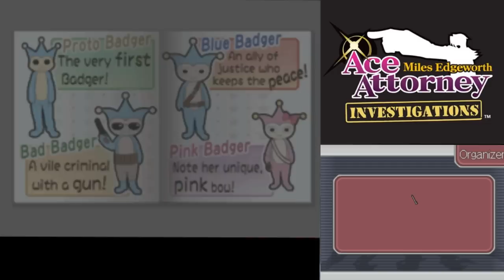Blind Let's Play Ace Attorney Investiagtions Miles Edgeworth | Part 31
and before you ask yes it really did take about a half hour to find that contradiction.